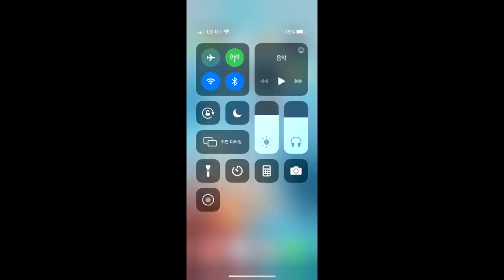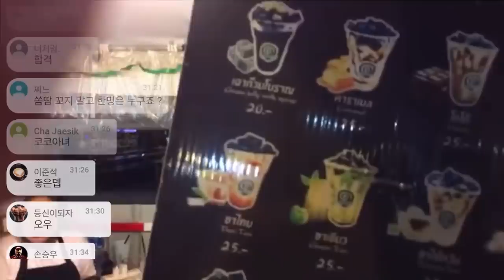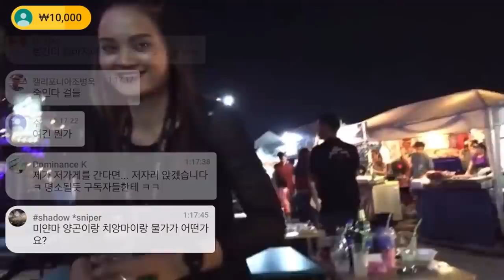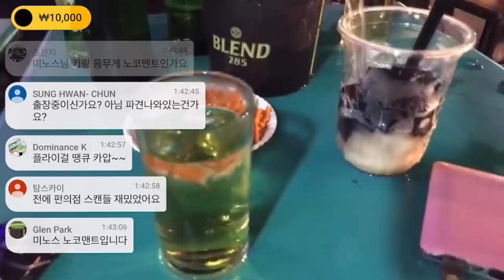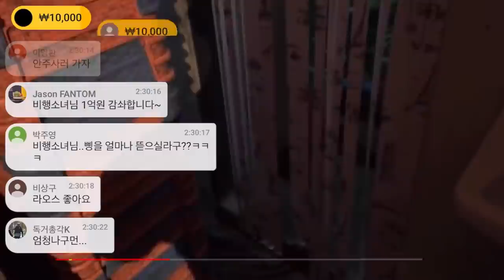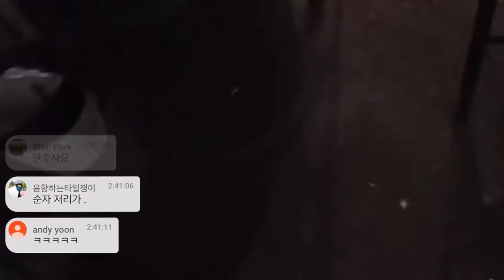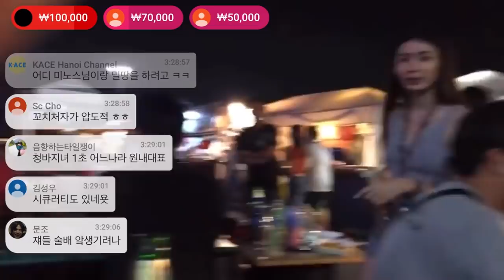걸어서 태국속으로, 단돈 만원에 황제처럼 즐기는 미녀들이 술따라주는 태국 로컬마켓 감독 편집본 [Minos Studio]